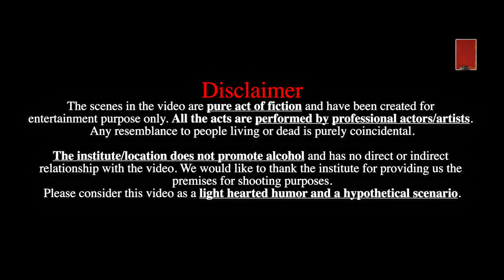FULL PEG (Teaser) | Anoop Lather,Jagdeep Nehra, Yachika Sharma | Haryanvi song 2017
Full Peg Latest Upcoming Haryanvi Song Teaser 2017. Starring with Anoop Lather, Jagdeep Nehra, Yachika Sharma, JD Ballu, Pardeep Aryan. Sung by PK Rajli. Directed by OMY Dhingtania. Music Label by Voice of Heart Music.

Song: Full Peg ( Teaser )
Starring: Anoop Lather, Jagdeep Nehra, Yachika Sharma, JD Ballu, Pardeep Aryan
Singer: PK Rajli
Lyrics: Jagdeep Nehra
Management: Karan Chandana
DOP, Editor & Colorist: Akshay K. Agarwal
Production: S Production
Director: OMY Dhingtania

Production Head: Vijay panchal, Keshav Dev

Caller Tune & iTune

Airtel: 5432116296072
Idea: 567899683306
Vodafone: 9683306
BSNL- S&E: 9683306